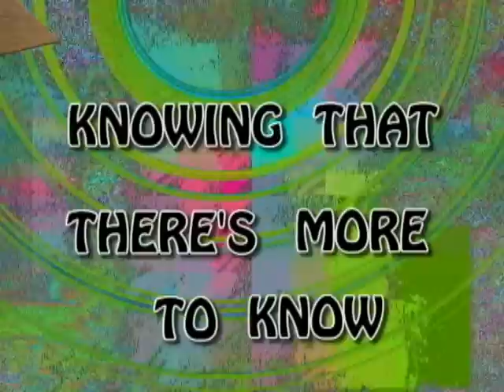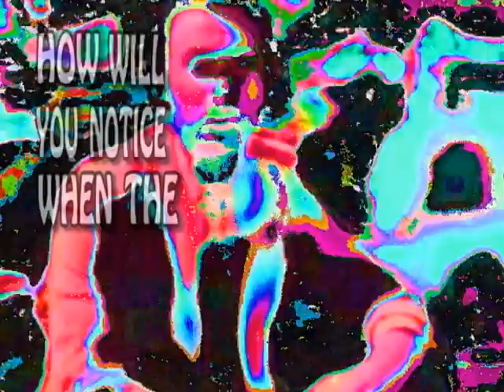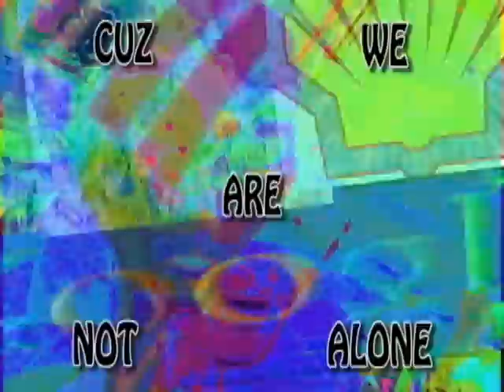Captain Squeegee - SING ALONG! ~ "Your Own Invention" (Lucidity Web Saga Theme)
DOWNLOAD THIS SONG FOR FREE!

Edited By: Cody Hunt
Visualizations: John Knott
Theme Song for Lucidity Web Saga
& PYRAMIX STUDIOS

LYRICS:

Amidst your daily questions start questioning the source
We are the source of questions
knowing that there's more to know
But are we so hopelessly tangled in dream and desire
that answers convert into what we would rather know
Just what we can handle...

How do you know if this is realistic?
How would you know this?
How could you know?
How will you notice when the inconsistencies
are your own invention alone?

The seventh tower crumbles into clouds of Nano-Thermite!
While the Illuminati keep their knowledge of the skies
Suddenly opening eyes see in surprise
that the truth's been disguised in a Dream or a Lie
You choose what to Real-ize...

How will you notice when the only difference seen
depends on your intention alone?

How do you know who to trust?
How will you know where to run?
What will you become when the people you believe
just feed deception alone!
Cuz we are not alone...